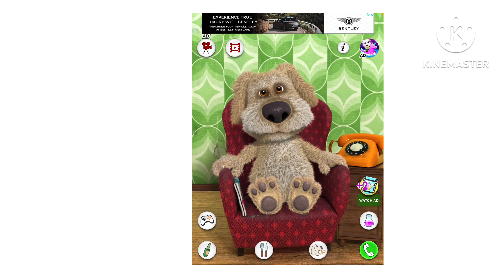Dog Pros Logo